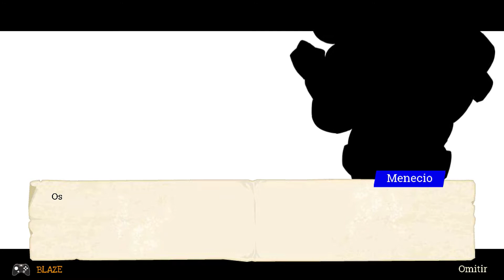| Full Metal Furies | Boss Fight Menecio |